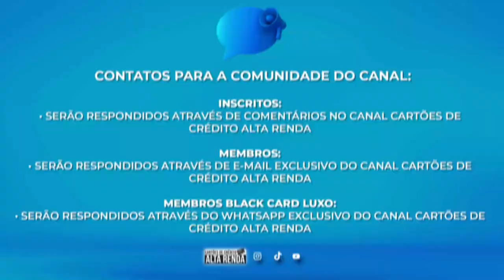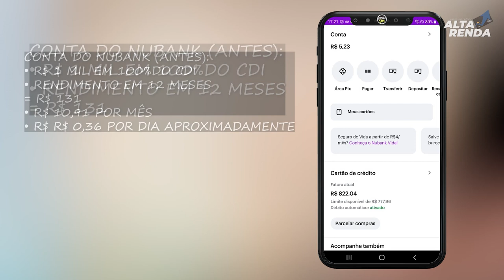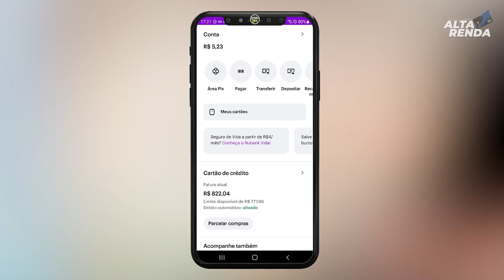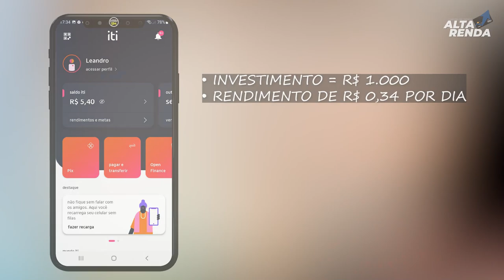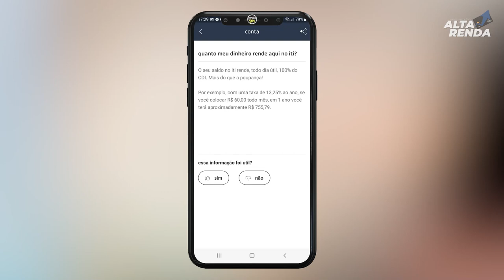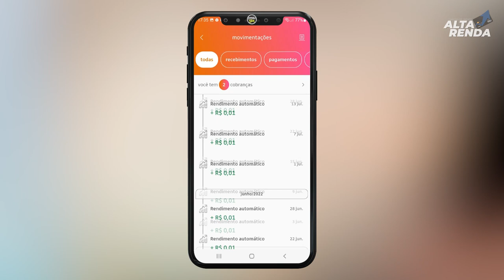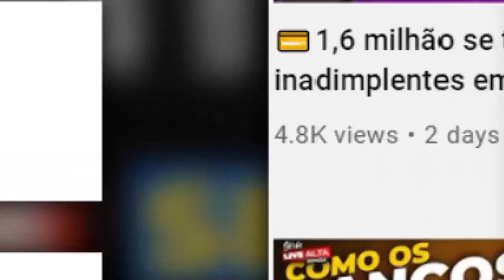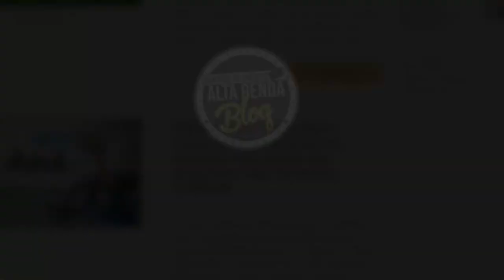💳Iti Itaú Conta Digital 100% do CDI liquides X Nubank Conta NU Sem Liquides: Qual é a melhor?